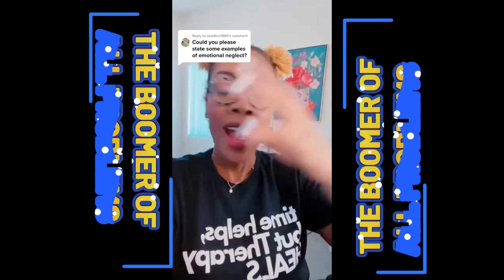"THE BOOMER OF ALL PROBLEMS" (Ep 1 - The Boomer View) - Scandocious J.r.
Welcome To My Childhood.
Sadly its depressing. Here I will talk about my stories and details I never spoke of before. No names will be said but I won't hold back otherwise.
Thank you to anyone who watches.
Here are the links to all clips I used. Check the all out!
Aishia Grevenberg

Please Check all of these channels out. They are singing my life's song.